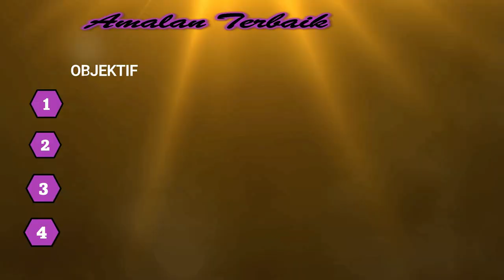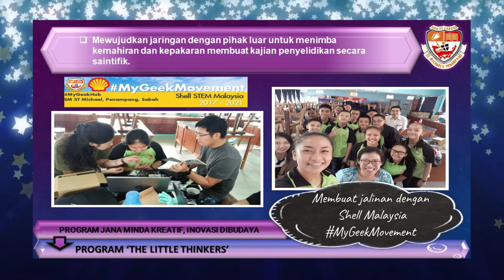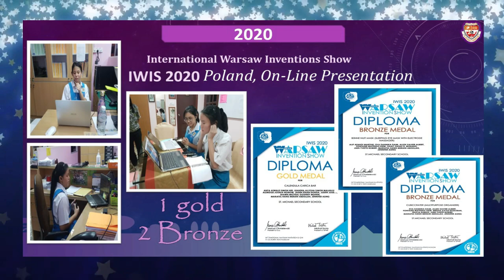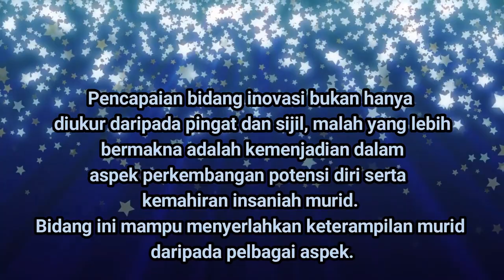Unit Kokurikulum SM St. Michael, Penampang - Amalan Terbaik dan Kejayaan Inovasi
PAMERAN DIGITAL PENDIDIKAN 2021
Program Jana Minda Kreatif, Inovasi Dibudaya di SM St. Michael sejak tahun 2013, merupakan inisiatif yang dilaksanakan oleh pihak sekolah dalam usaha untuk membangkitkan motivasi dan galakan ke arah pembudayaan minda kreatif dan inovasi dalam kalangan murid.  Program ini telah membuka peluang kepada murid-murid untuk mengetengahkan kepelbagaian idea kreatif dan inovatif dalam pelbagai bidang.
Terima kasih kepada semua guru SM ST MICHAEL, PENAMPANG, PPD Penampang, Lembaga Pengelola Sekolah, PIBG, Ibu bapa, Bekas murid, AKP dan semua murid.